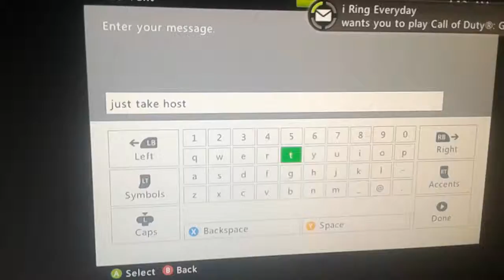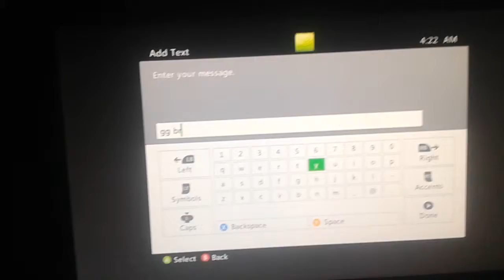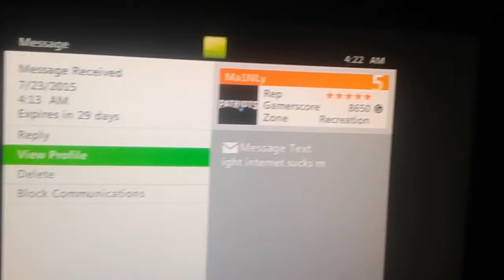Snd map warhawk